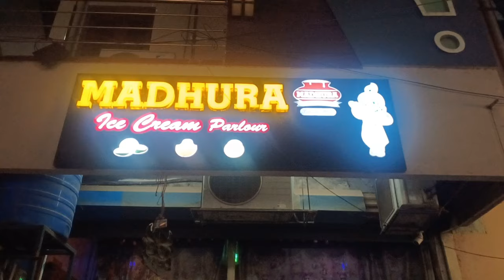మధుర ఐస్ క్రీమ్ పార్లర్ || Madhura Ice cream Parlour || Sullurupeta